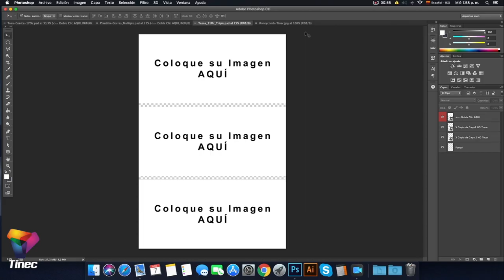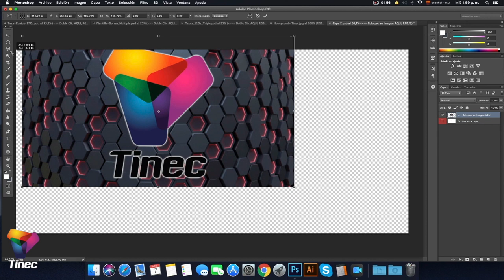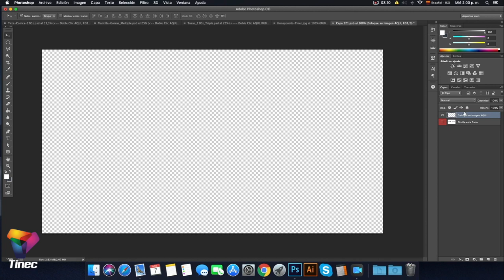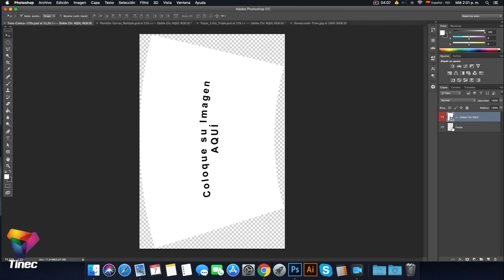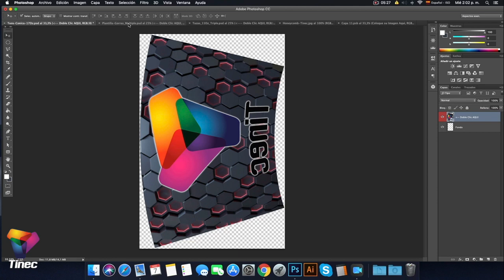Aprende a usar las Plantillas para Sublimar Tinec®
Photoshop para Principiantes - Preparando Imagen para Sublimar.

¿Se complicó el Arte para la taza Cónica?
¿Se te olvida mucho colocar la Imagen en modo espejo?
¿Las medidas de los artes de los productos no las conoces?

Acá tienen estas Plantillas Tinec® que te van a ayudar mucho cuando vayas a preparar tu imagen para Sublimar.